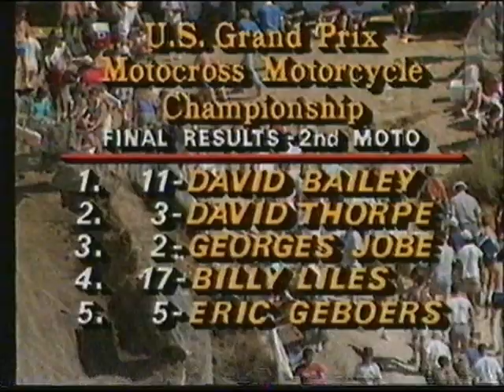1985 Carlsbad 500 USGP 2/2 Motocross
David Bailey, Broc Glover, Ron Lechien, Billy Liles
David Thorpe, Eric Geboers, Georges Jobe, Leif Persson